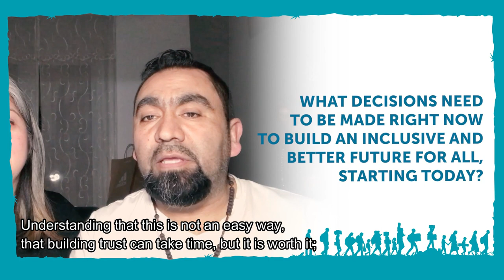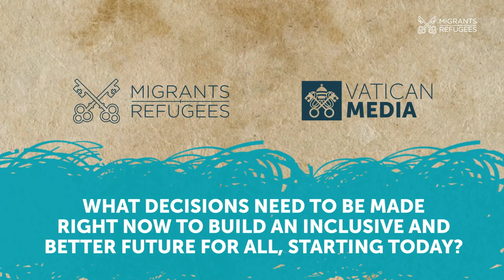Building the Future with Migrants and Refugees: The future is today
“Future. The future begins today, and it begins with us. We cannot leave future generations with the responsibility for the decisions we have to make today. And young people must be the protagonists of this new beginning.
IIn your opinion, what decisions need to be made immediately, here and now?” Pope Francis

Together with Pope Francis, let’s listen to the testimonies of two Youth Ambassadors of Talitha Kum, who are engaged in the fight against human trafficking. They speak of the scourge of human trafficking in Asia and how they are working to help those in need.

We are all invited to respond to Pope Francis’ question!

Special thanks to Le Pont, Centro Giovanile Sacro Cuore e Casa Scalabrini 634, CIBAI Migrações

Video Editing: Enrico Selleri, Serena Cirillo, Filippo Andreacchio